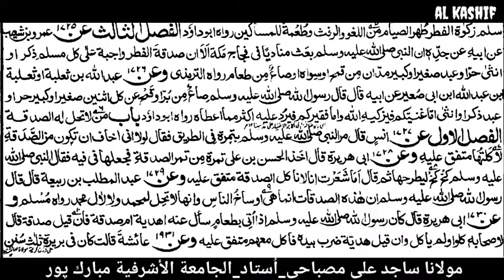باب صدقة الفطر 1..... By Moulana Sajid Ali Misbahi jamia Ashrafia Mubarak pur